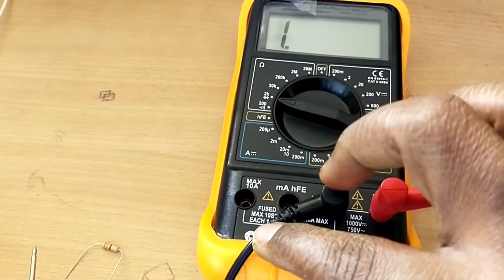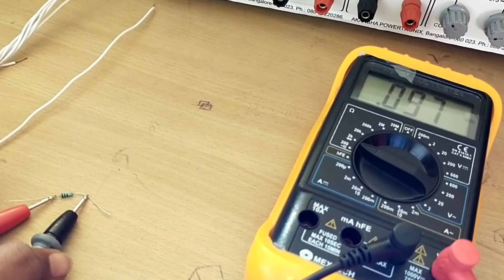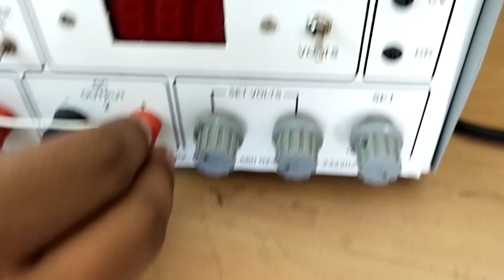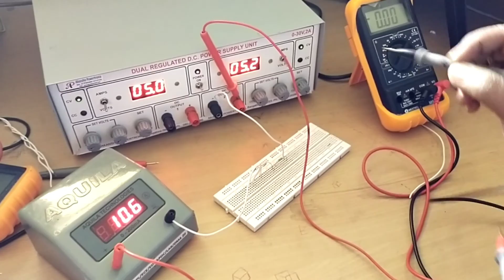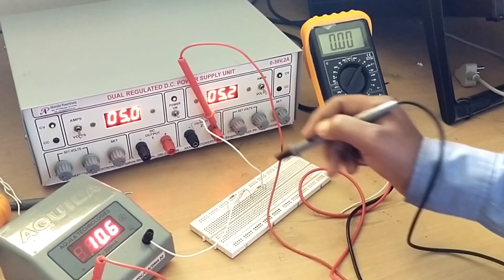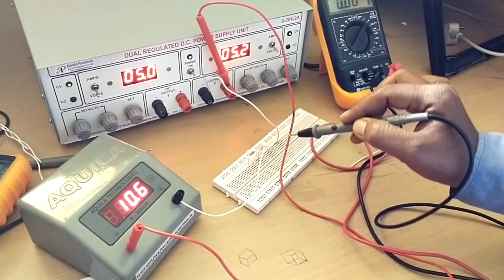Verification of KVL in laboratory | practically verification of kvl | Kirchhoff's laws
how to verify of kvl in laboratory | practically verification of kvl | Kirchhoff's laws  | by RYB

Introduction to dc motor and principle of dc motor - lecture1

DC machines constriction

Instrimentation

Power electronics